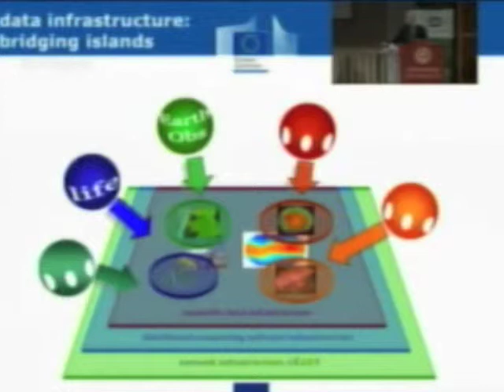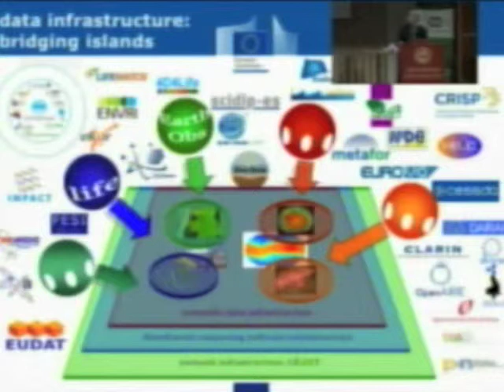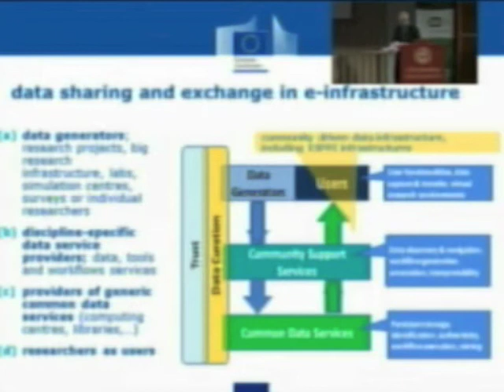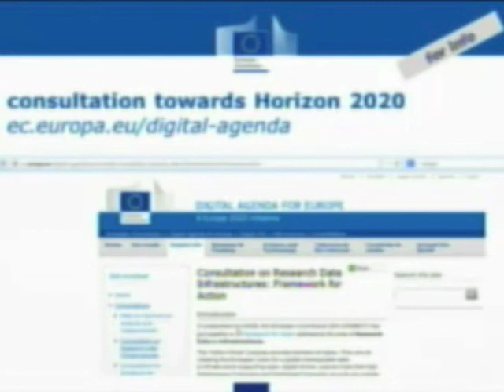Kostas Glinos at the Research Data Alliance First Plenary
Research Data Alliance Launch and First Plenary
March 18-20, 2013, Gothenburg, Sweden

Kostas Glinos, Head of Unit "eInfrastructure" in DG CONNECT, European Commission speaking about Data Infrastructures at the Research Data Alliance First Plenary